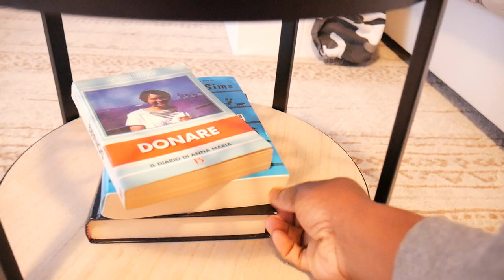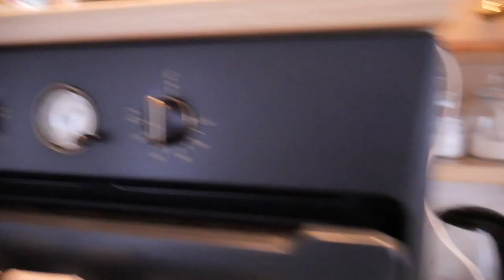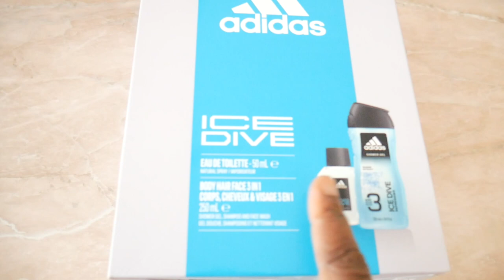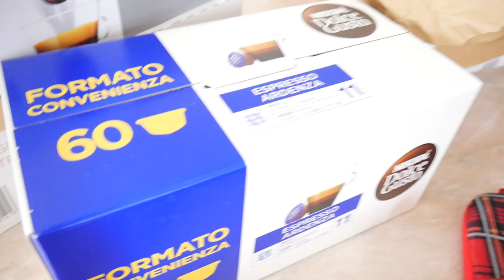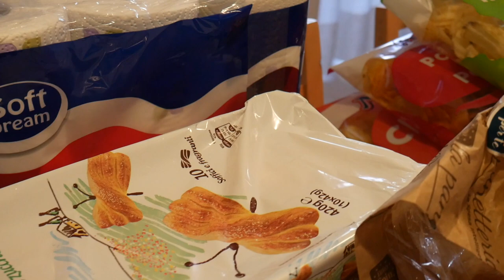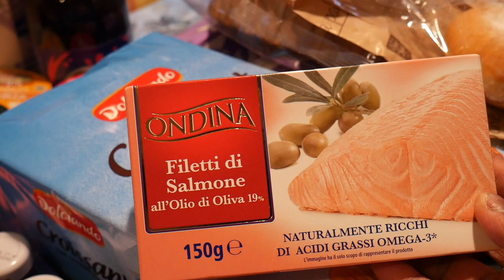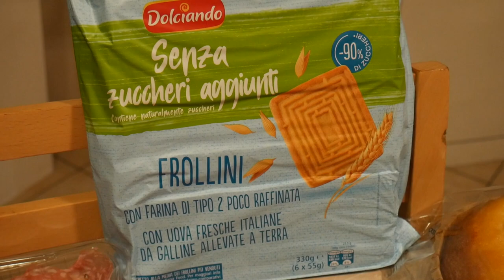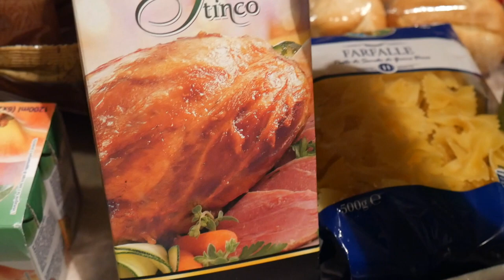CASA E DISPENSA- VLOG/ TROPPE COSE, PER QUESTO VIDEO!!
👫 Mamma
💭 Perennemente sognatrice